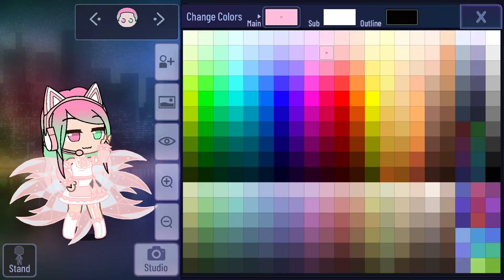How to make me